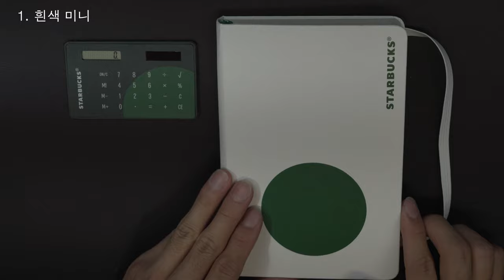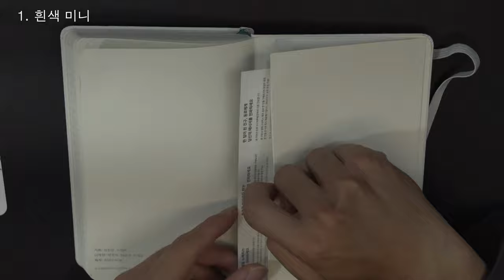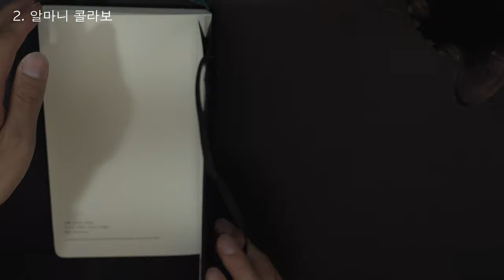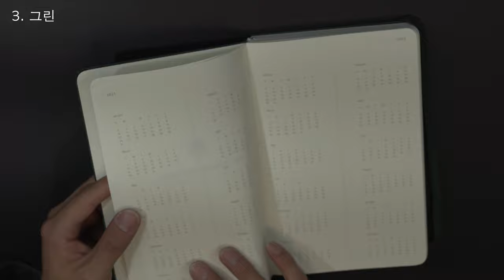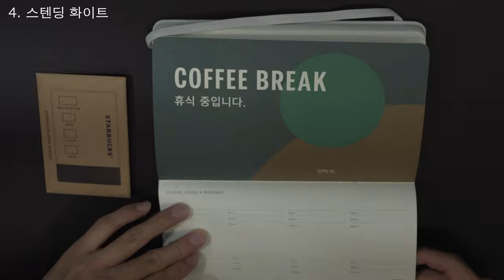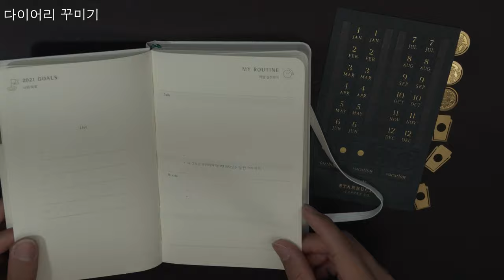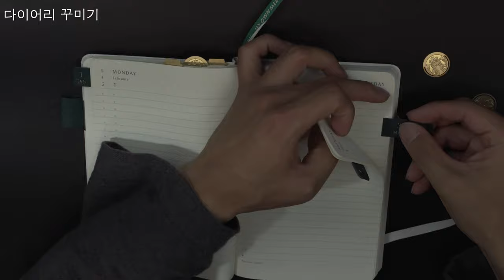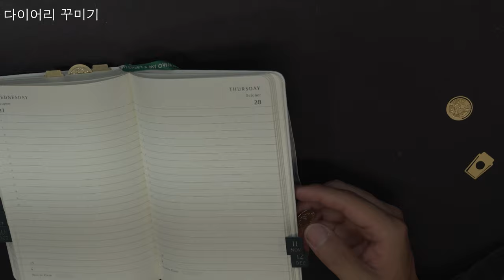2021 스타벅스 다이어리 4종 비교! & 꾸미기세트로 꾸미기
2021 스타벅스 다이어리 4종을 비교해봅니다
그리고 판매하는 꾸미기 세트로 꾸미기 까지!